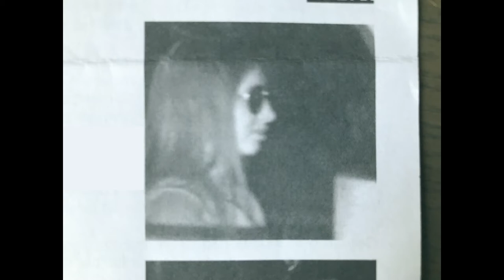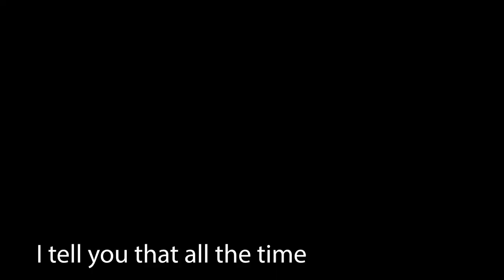Top 5 Tips for DRIVING the AUTOBAHN in GERMANY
We have lived in Germany for a few years now, but have been driving here for a bit. There are definitely some things we wished we would have known before driving on German roads, which we want to share with you!

Some of these include which lane to drive in, what the speed limit is, what the speed traps look like, if you need to get a German license, or if your license is accepted in Germany, and more!

📝View the blog post to this video here (it includes more details like buying a car, too): 📝

Obviously, these videos don't make themselves. If you are curious about what equipment we use, see below!
📷 Camera 1
📷 Camera 2